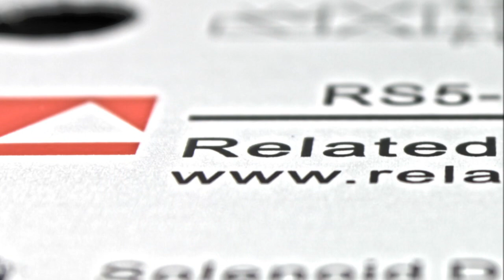Hydraulic Manifold Slide Show.wmv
Short slide presentation showing some of our hydraulic manifolds assemblies.